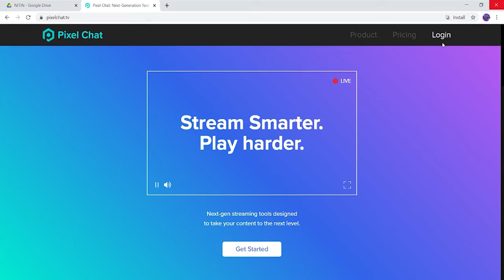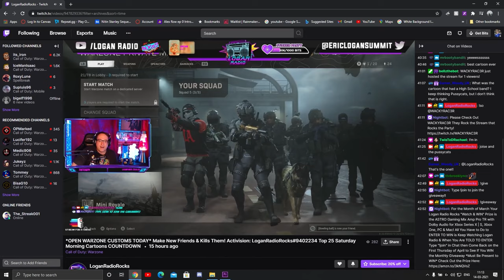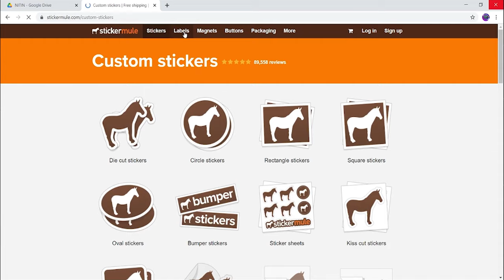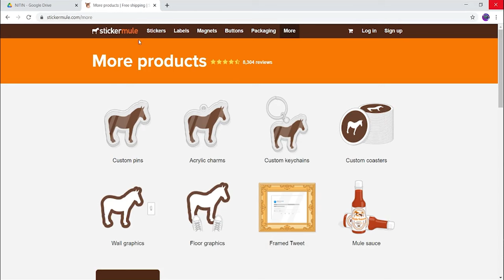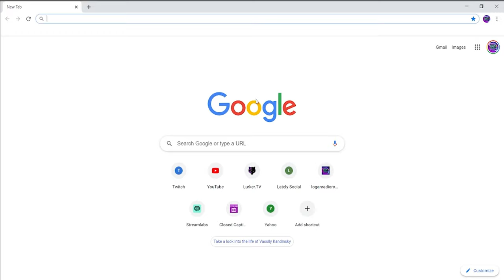5 Tips to grow your twitch channel in 2022 | from 0 viewers | what pro streamers failed to tell you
5 tips to grow your twitch channel in 2022 | from 0 viewers | what pro streamers failed to tell you
Logan Radio just Chillin' & Killin' with some friends in the DangerZone called Logan Radio Rocks! Live at 10am EST/3pm GMT on Twitch.

~Set-Up & Gear~
2019 ASUS ROG 15.6" FHD Gaming Laptop
Sony a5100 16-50mm Interchangeable Lens Camera
Logitech C922 Pro Stream Webcam 1080P
Trio Max Portable Monitor
Audio-Technica AT2020XLR Cardioid Condenser Mic
Shure SE215-CL Professional Sound Isolating Earphones
ELGATO Stream Deck XL
ELGATO Game Capture HD60 S+
NETGEAR Nighthawk Cable Modem CM1200
NETGEAR Nighthawk AX6 6-Stream AX4300
XBOX ONE X 1TB
Neewer Ring Light Kit:18"/48cm Outer 55W 5500K LED Ring Light
Neewer Super Slim 2.4G T120 on Camera LED Video Light